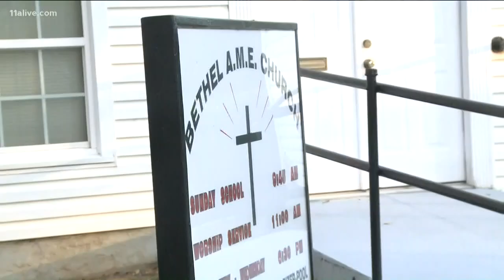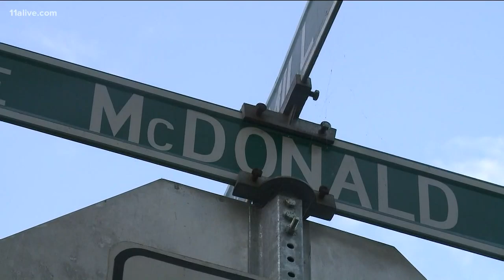Police: Teen had plan to attack metro Atlanta church, murder 'multiple' people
The girl was charged with criminal attempt to commit murder and was transported to the Regional Youth Detention Center in Gainesville.